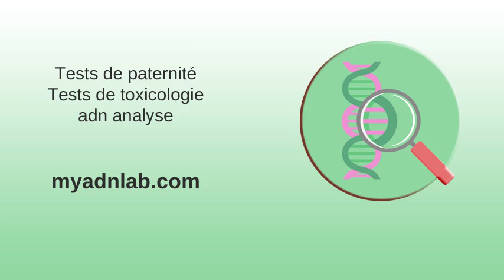Prendre rendez-vous, Accueil - CH4V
Prendre rendez-vous, Accueil - CH4V . Laboratoire de biologie médicale – IHFB . Le suivi médical du premier trimestre de grossesse . MAC de Montréal | reproduire les inégalités : Maternité, chômage et ... . CH d'Ardèche Nord . Hôpital Mémorial France Etats Unis Saint Lô - Hôpital (adresse) .